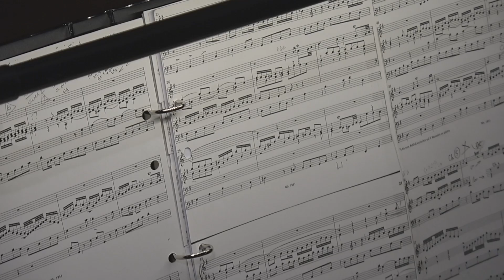Fantasia sopra - Freu dich sehr o meine Seele | Johann Ludwug Krebs | Bethesda-by-the-Sea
Please help ensure that Bethesda’s ministry continues to be strong and vibrant.

TEXT TO GIVE: Text BBTS and a dollar amount (example: BBTS $x,xxx) to 73256 to give to Bethesda using text messaging.

The Church of Bethesda-by-the-Sea | The Episcopal Church in Palm Beach, Florida